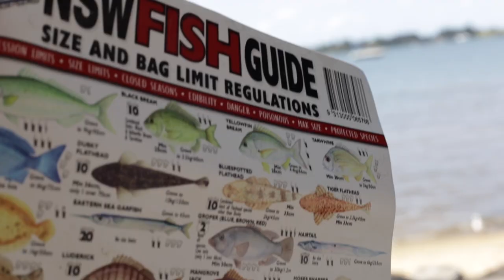Bonitos Bonanza!! | Sydney Rock Fishing | Shore Jigging | Bonito & Kingfish | 2022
My very first Bonito (and more!) on the shore jigging setup!!!

Happy fishing and stay safe!

Gear used

Rock setup
Rod - Tailwalk Manbika 100XH
Reel - Daiwa BGMQ 20 5000D
Line - Berkley x9 30LB Braid
Leader - 50lb Black magic leader
Lures - Mix of metals and sticks

Music
From LiQWYD and Sappheiros